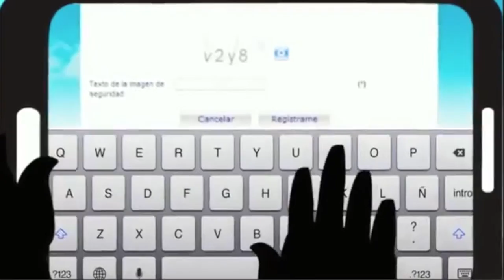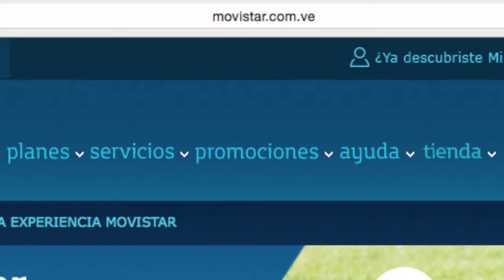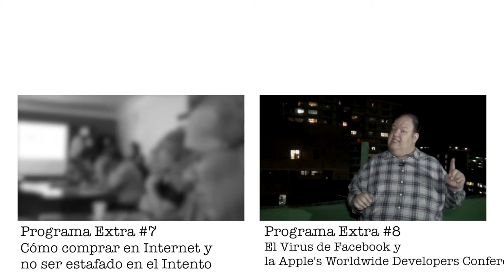El autoservicio dice presente en Movistar a través de Mi.Movistar.com.ve: Código Abierto Extra 11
Entrevistamos a Johann Dürr, Gerente General de Canales Virtuales de Telefónica sobre la actualización del servicio Mi.movistar.com.ve para los usuarios de esta empresa de comunicaciones.